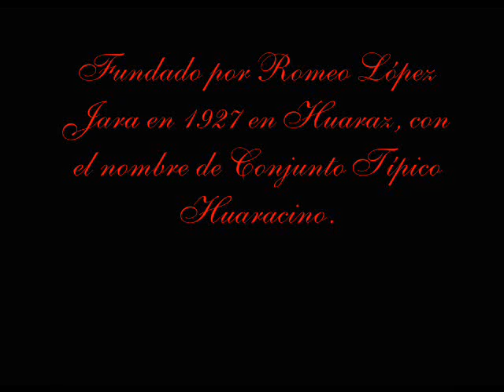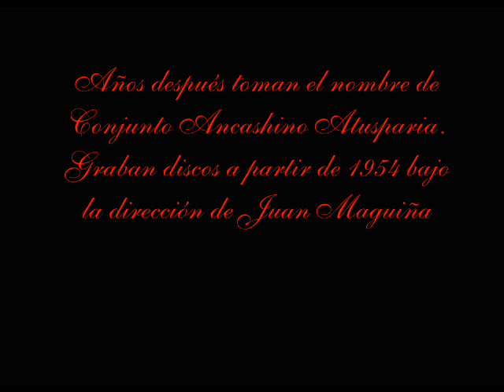"La limeña" (marinera) - Conjunto Ancashino Atusparia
Música peruana

"La limeña" , preciosa marinera compuesta por Luis Gazzola

Grupo fundado por Romeo López Jara en 1927 en Huaraz, con el nombre de "Conjunto Típico Huaracino".  Años después toman el nombre de "Conjunto Ancashino Atusparia".  Graban discos a partir de 1954 bajo la dirección de Juan Maguiña Gonzáles.  Quienes lo integraron provenían de distintos distritos y provincias del departamento de Ancash:

Juan Maguiña Gonzáles,
Eberth Alvarez Salinas
Yovani Huerta Jara
Epifanio Rojas Sifuentes
Sergio Montes Guerrero
Máximo Vargas Paredes
Cirilo Mendoza
Ernesto Roca Valverde
Ramiro Fernández Bringas
Jorge Valverde Guio
Manuel Idalgo Infante (Violin)